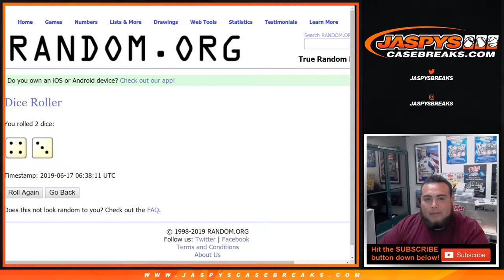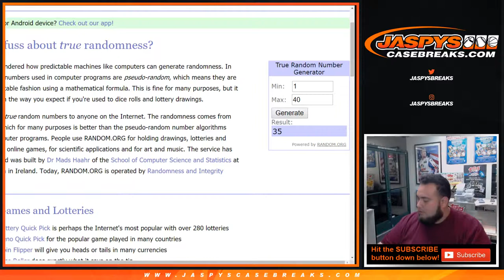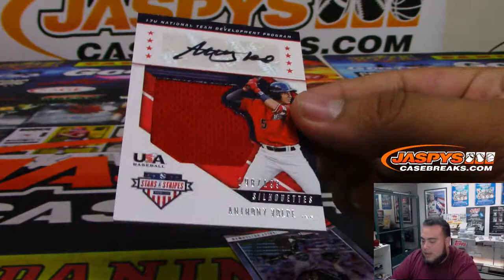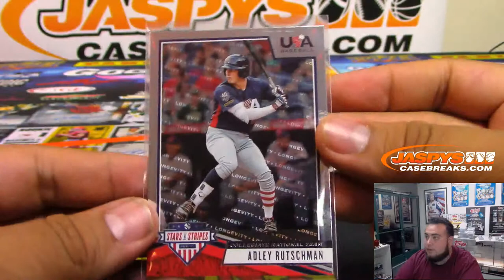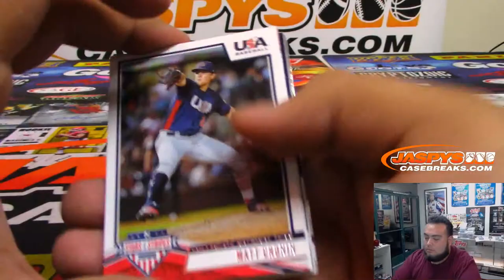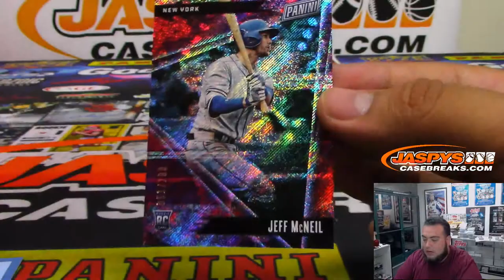6/16/19 - 2019 PANINI STARS & STRIPES BASEBALL PERSONAL BOX BREAK + 1 FATHER'S DAY PACK (SHANE L)